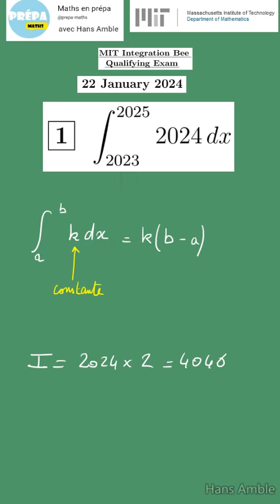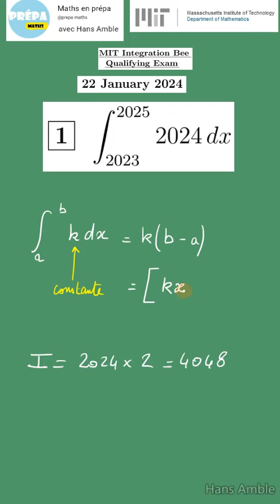🐝MIT Intégration Bee 2024 qualifying exam -problem 1 -Concours de Calculs d'intégrales-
Q7:
Q8:
Q9:
Q10:
Q11:
Q12:
Q13:
Q14:
Q15:
Q16:
Q17:
Q18:
Q19:
Q20: